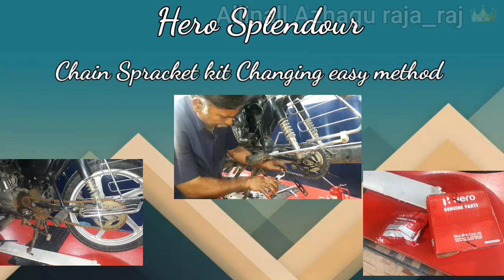Chain sprocket kit Changing easy method in tamil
Allinall Azhagu raja_raj

Chennai Mayuri chiken